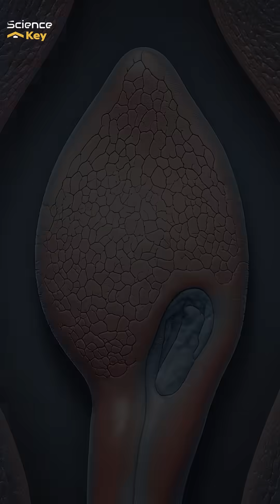The Cell That Chooses to Die : The Shocking Science of Apoptosis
Step inside the hidden universe inside your body for a cinematic 2-minute documentary about Apoptosis: the programmed death of human cells.
What you are about to see is one of the most shocking secrets of biology:
your body survives due to billions of your own cells choosing to die every single day.

In this video, we show how cells sacrifice themselves for your protection and how they clean up after their own demise. We also look at what happens if one cell refuses to die-the frightening moment when cancer can begin.

Why apoptosis is essential for life

How cells commit "biological suicide" in perfect order

The difference between healthy cell death and cancer

How apoptosis shaped your body when you were an embryo

The unbelievable fact that 50–70 billion of your cells die daily

If you like science documentaries, microscopic worlds, and mind-blowing biology, this video will forever change your perception of your own body.